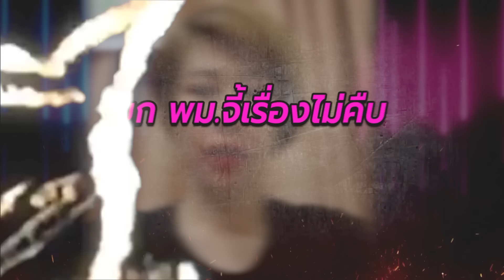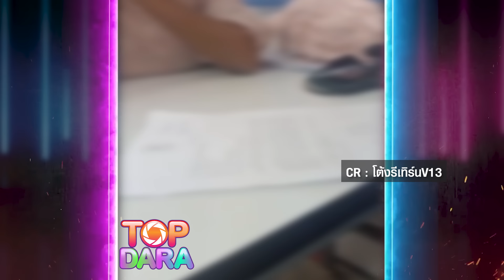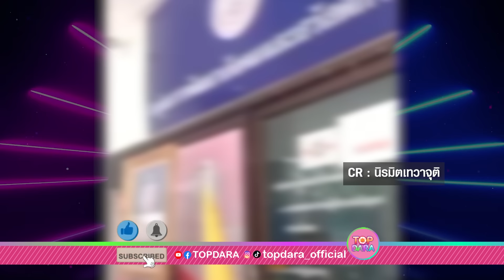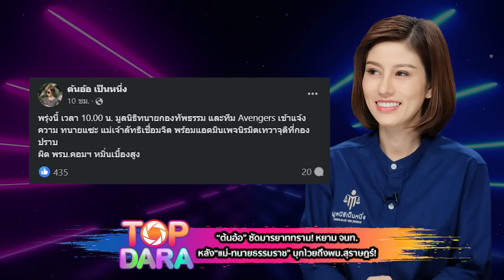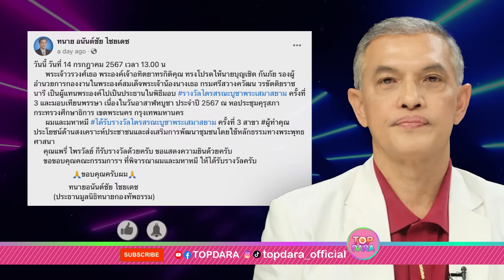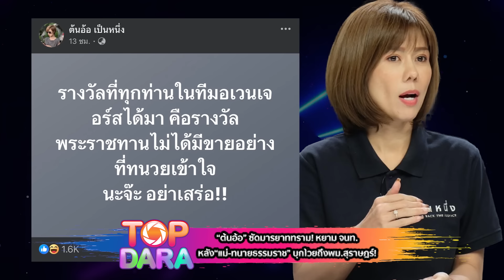“ต้นอ้อ” ซัดมารยาททราม หลัง“แม่-ทนายธรรมราช” บุกโวยถึงพม.สุราษฎร์ ลั่นดูแลเงาหัวให้ดี | TOP DARA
“ต้นอ้อ เป็นหนึ่ง” ฟาดแรงใหญ่โตมาจากไหน ไร้มารยาทโชว์ออฟ ทำกร่าง จะฟ้องคนอื่นระวังเงาหัวให้ดีก่อน หลัง “แม่เด็กเชื่อมจิต” พร้อม “ทนายธรรมราช” บุกโวย พม.สุราษฎร์ ปมยื่นคำร้องคุ้มครองเด็ก แต่เรื่องยังไม่คืบ จี้ถามเจ้าหน้าที่เรื่องร้องมาเป็นเดือนแล้ว แซะ ผอ.สถานพัฒนาและฟื้นฟูเด็ก รับเรื่องแล้วมัวนั่งทำอะไรอยู่